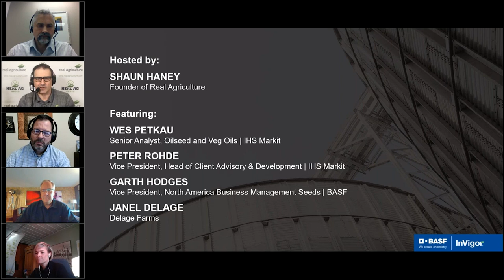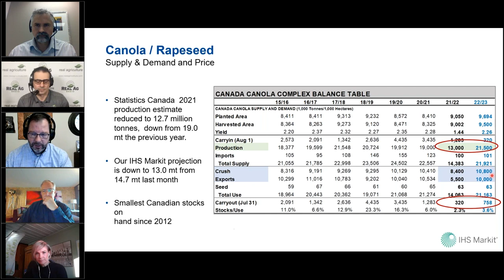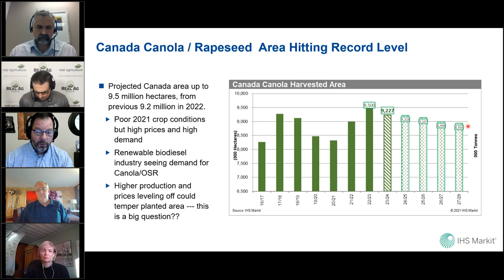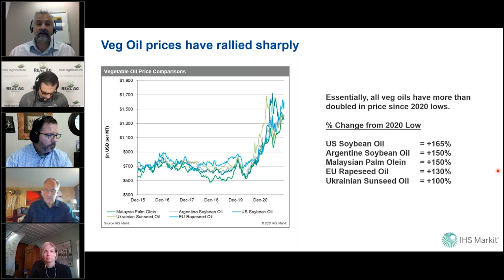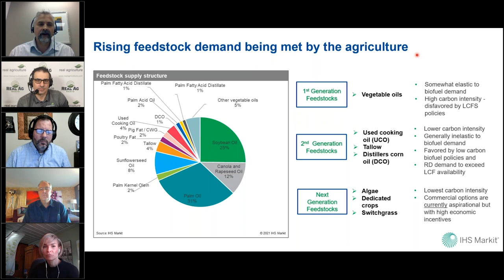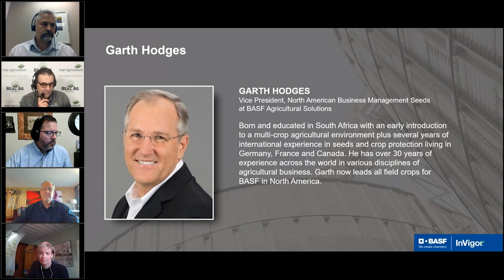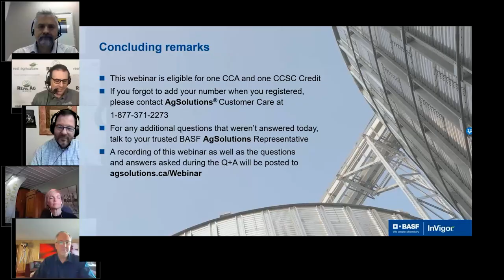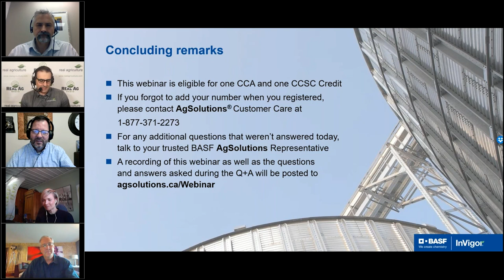Beyond the Bushel Webinar | BASF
Watch a recording of the Beyond the Bushel Webinar to gain valuable information on the canola industry and its market outlook. Hear from the experts on grain prices, sustainability and more